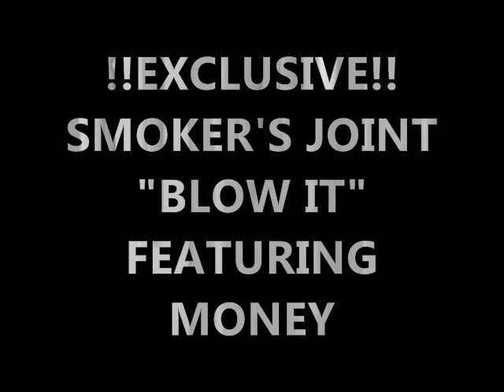"GET IT IN" FEATURING MONEY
ETC/BC ARTIST MONEY'S NEW JOINT
CERTIFIED BANGA!